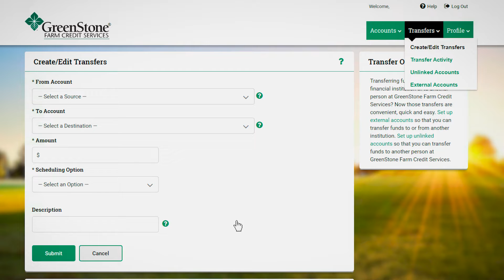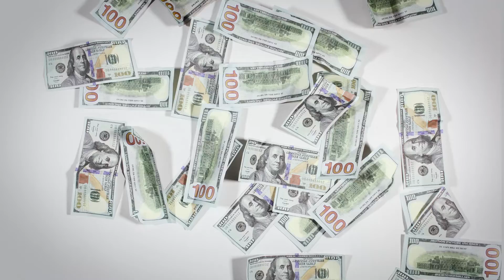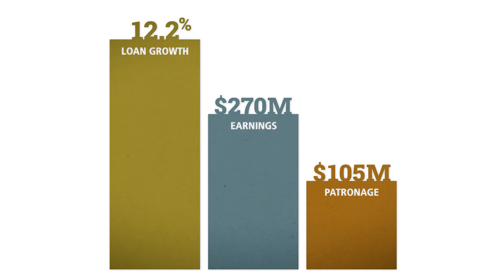Together - GreenStone Annual Report 2020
In a year of tremendous uncertainty, we were able to accomplish so much together.

“While 2020 will be remembered for one of the worst crises of our time, it will also go down as one of the best in GreenStone’s history to date, because of our commitment to our members, and most importantly, their commitment to us!” shared Dave Armstrong, GreenStone CEO and president.